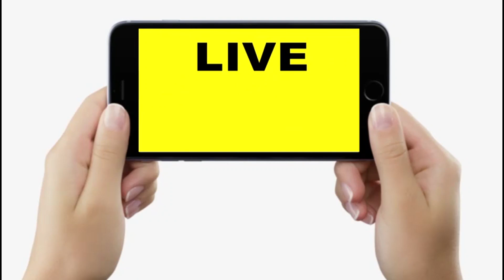Prashant Kishor खूब बोले Education Minister के बयान पर, बोले- RJD की चाल है ये, जान-बूझकर ऐसा बोले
Prashant Kishor खूब बोले Education Minister के बयान पर, बोले- RJD की चाल है ये, जान-बूझकर ऐसा बोले | Bihar News | LiveCities